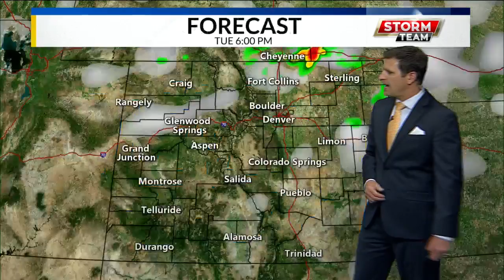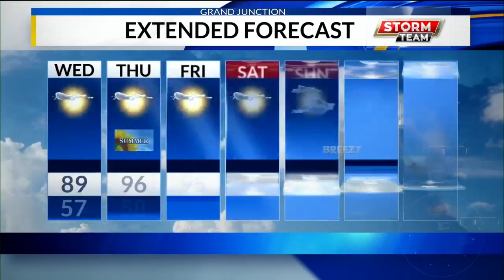Greg Full Forecast 6-19 5pm